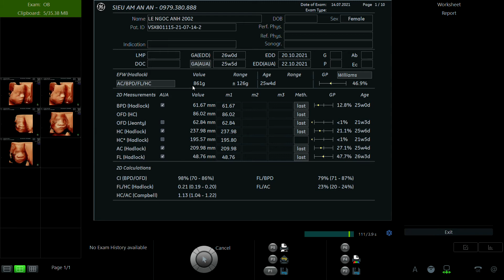LÊ NGỌC ANH 2002